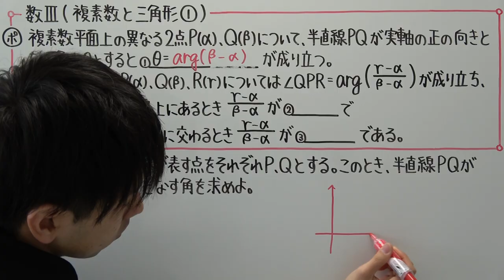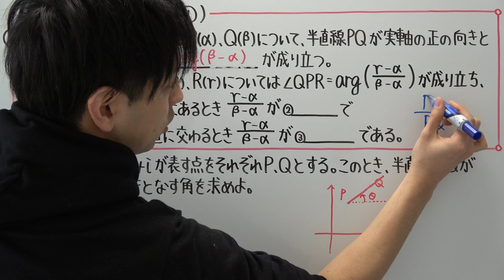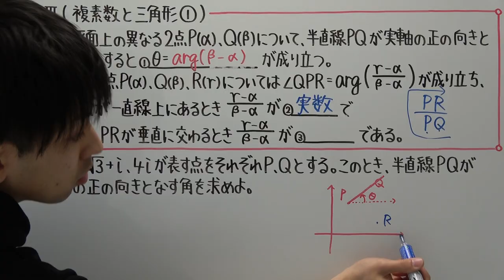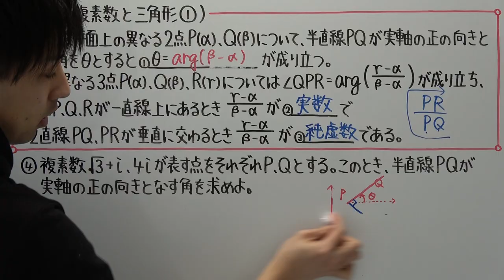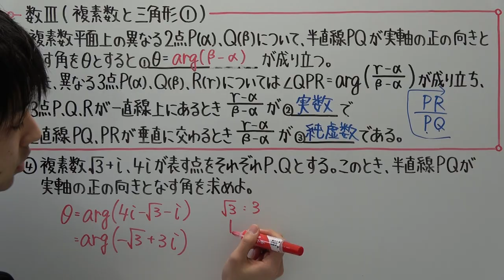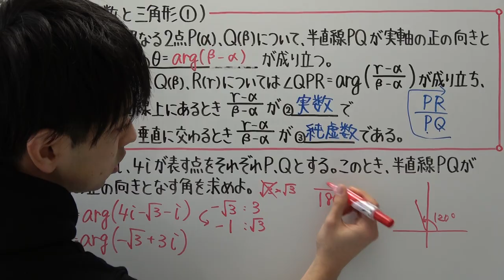【高校数学】数Ⅲ－１８ 複素数と三角形①